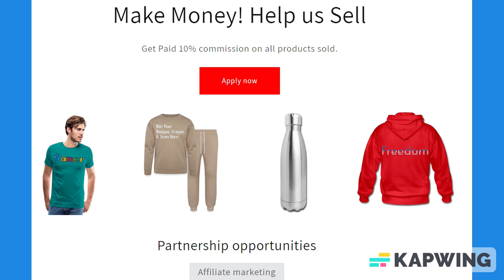Light Gray & Black Trim Medium Ruled Lined Paper Notebook 120 Pages 8.5 x 11 Inches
About us